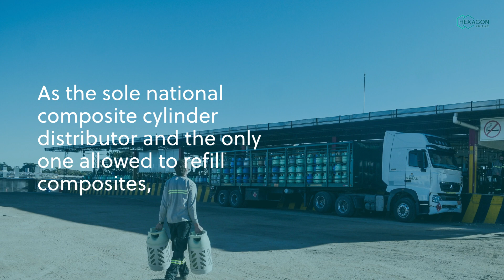A success story in Uruguay with composite LPG cylinders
Megal, a challenger in the local LPG market, introduced composite cylinders first in the country.